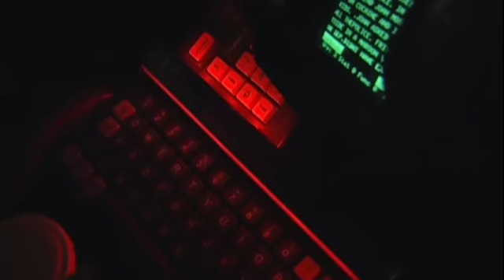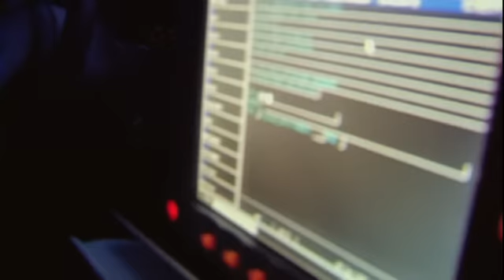[New] COPS 2023 🎬🎬🎬 COPS New Full Season 🎬🎬🎬 COPS TV